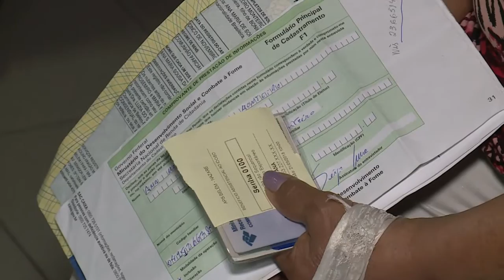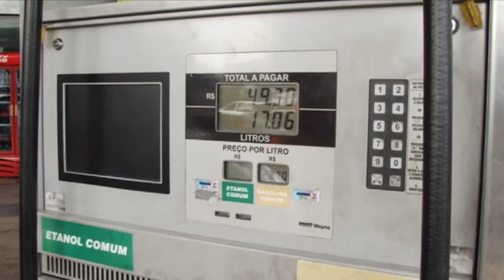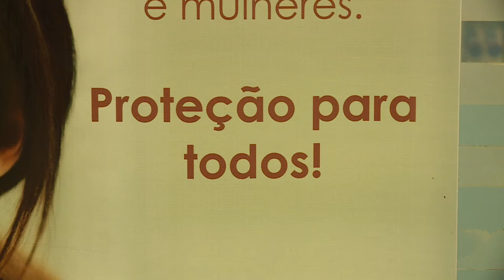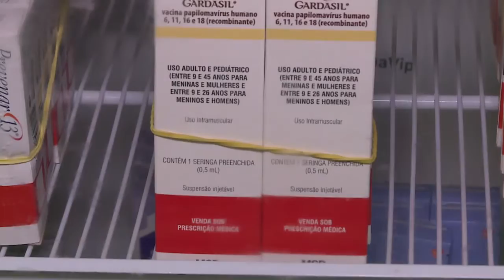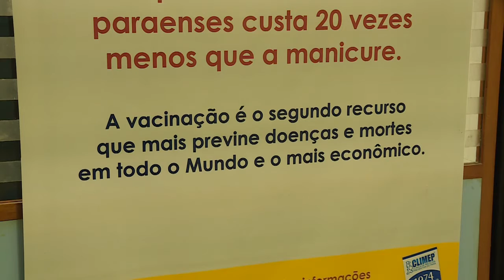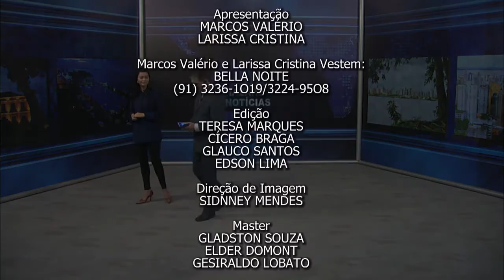Nazaré Notícias - 22/05/2018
Veja nesta edição:

- Atividade informal é a saída encontrada para o desemprego;

- O balanço parcial da campanha de vacinação contra a gripe no Pará;

- Aposentadoria sem burocracia;

- Lei pretende acabar com o trabalho de tração animal em Belém;

- Metade da população brasileira pode estar infectada pelo HPV;

- Arquidiocese de Belém celebra Santa Rita de Cássia;

- Na entrevista de hoje vamos falar sobre “Doação de Leite Materno”.